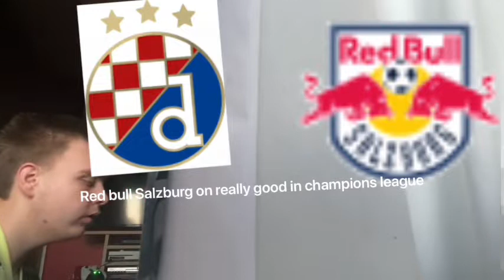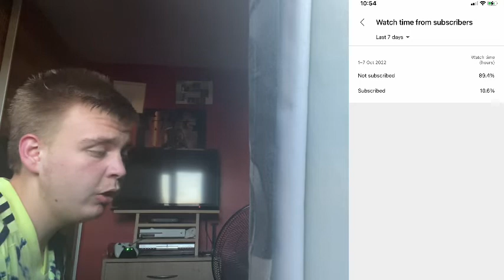My champion league prediction matchday 4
I hope you enjoyed this video subscribe to my channel to please & please comment down below your score prediction in champions league & please click that like that button more like we get more view we get